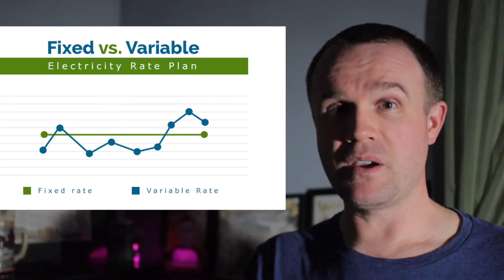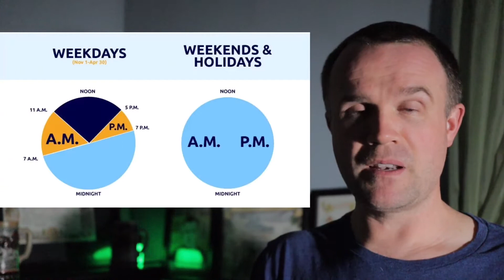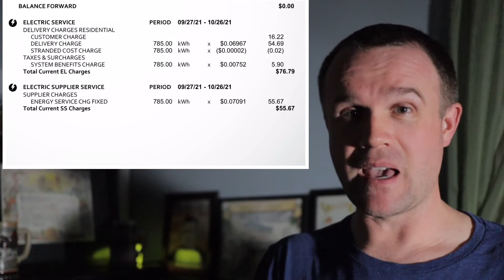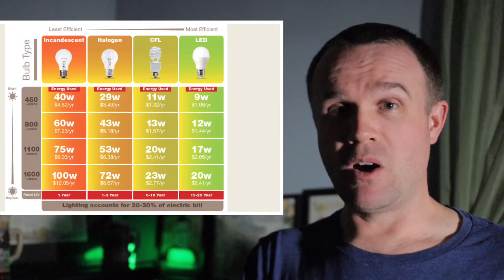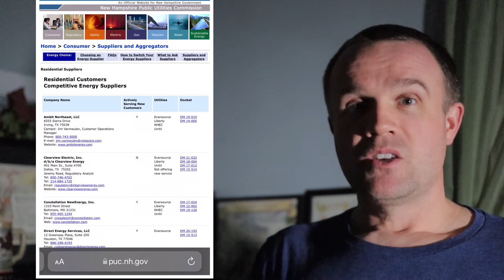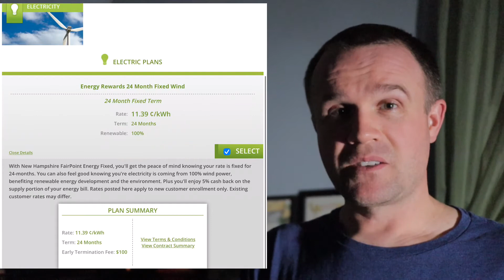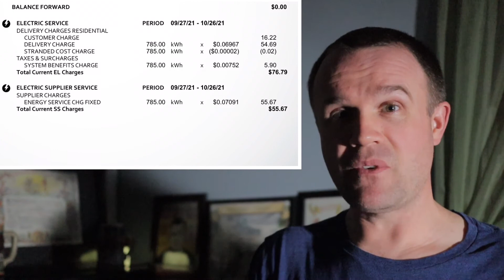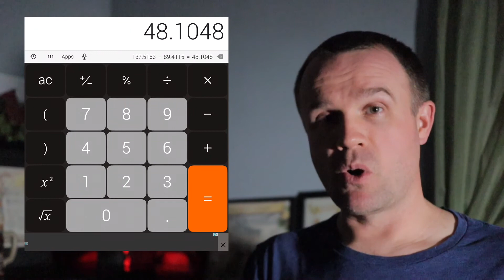How to reduce your electric bill and Save Money - Massachusetts New Hampshire Maine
Canon M50 (camera I use):

Canon M50 11mm-22mm lense:

Canon M50 22mm Prime lense:

Canon M50 extra batteries:

Comica CVM-V30 Lite:

128GB SD card:

Manfrotto PIXI mini tripod:

In this video we discuss the drastic Increase in your electric billThat you’re probably not aware of.  If your electric service provided is Eversource, Unitil, Liberty Utilities, National Grid or CMP Central Maine Power, you are about to SEE YOUR ELECTRIC BILL SKYROCKET.  The news, radio, and social media are not talking about looming drastic electrical rate increases that are directly going to take money out of you and your families pocket.In this video we talk about The drastic electrical rate increases, we explain how you were electric bill works in the different components of your electric bill so you can understand your electric bill, and we talk about possible solutions both from In electrical consumption perspective and Possible savings opportunities from an electrical utility perspective.￼  My electric rate with Unitil is increasing by 140%+!!!  What I’ll show you in this video regarding how I swapped from one electrical supply or to another will save me almost $600 per year due to these drastic electrical rate increases.￼